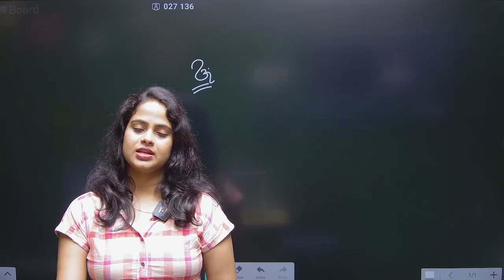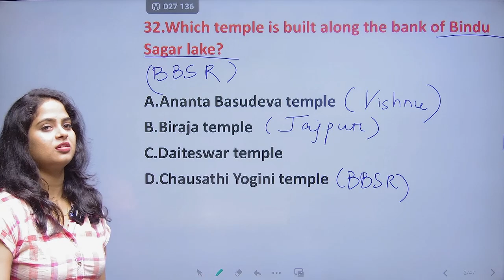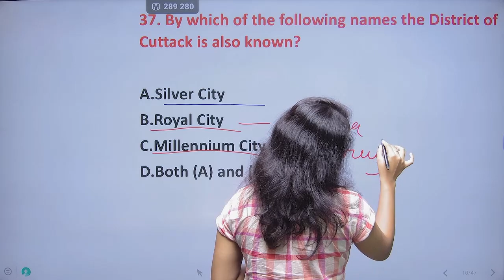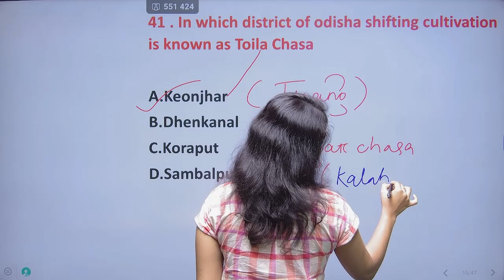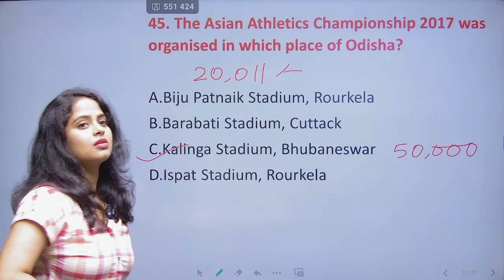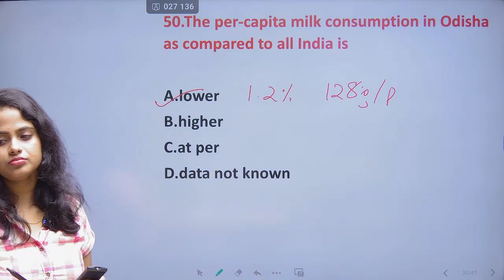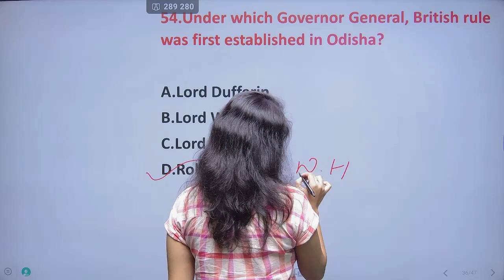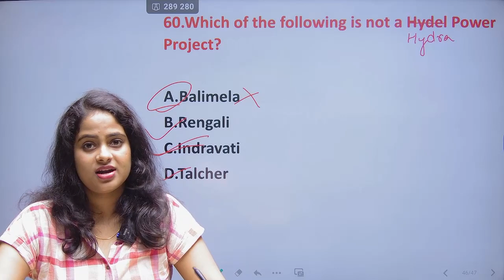ଓଡିଶା GK Part - 2 || Top 30 Mcq || osssc # ossc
ଓଡିଶା GK || Part - 1 || Top 30 Mcq || osssc # ossc